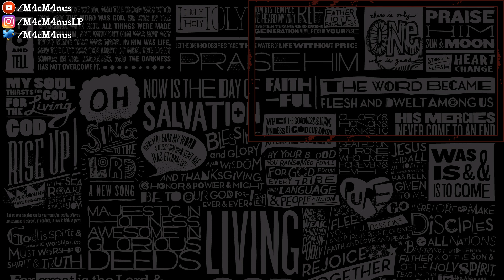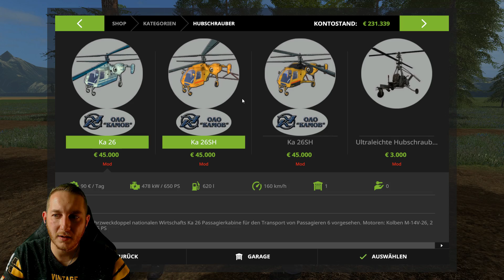Texas wir kommen! 1H Spezial Folge LS17 FORST KYFFHÄUSER MODDED #121 ★ Lets Play Farming Simulator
Hier geht es ausschließlich um die Forstwirtschaft im Landwirtschaft Simulator 17. Aber wir roden nicht nur sinnlos alle Wälder sondern benutzen in unserem Deutschen Lets Play auch allerhand Produktionszweige und Mods. Lasst euch überraschen und unterstützt mich etwas. Wie findet ihr weiter unten. So nun viel Spaß.

DER UMFANGREICHSTE LANDWIRTSCHAFTS-SIMULATOR ALLER ZEITEN
Übernimm beim Landwirtschafts-Simulator 17 die Rolle eines modernen Landwirts! Tauche ein in eine gewaltige offene Welt voller neuer Inhalte: neue Umgebung, Fahrzeuge, Tiere, Nutzpflanzen und Spielmechaniken!

Entdecke die unbegrenzten Möglichkeiten der Landwirtschaft auf Dutzenden Hektar Land, darunter ein detailliertes Szenario in Nordamerika. Setze 250 authentische Fahrzeuge und Landmaschinen von über 75 Herstellern ein, darunter neue Marken wie Challenger, Fendt, Valtra oder Massey Ferguson.

★Postfach M4cM4nus
PF 1227
07372 Pößneck